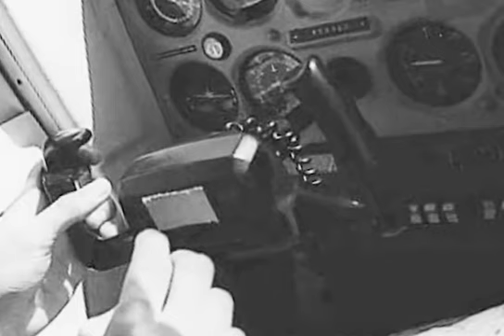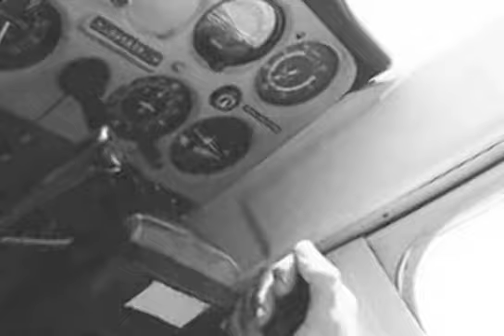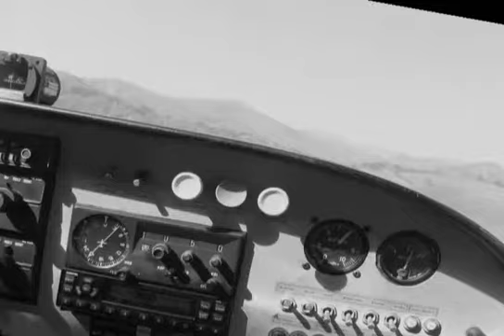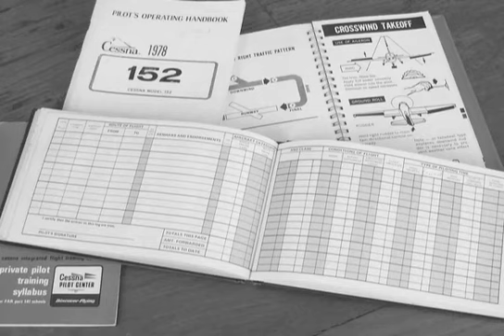If I Had Wings - A Discovery Flight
On a commercial flight one afternoon,  I got the sudden inspiration that I wanted to learn to fly. Then, I signed up for my Discovery Flight. You will be surprized at what happened next!